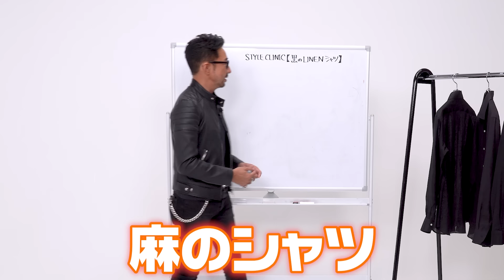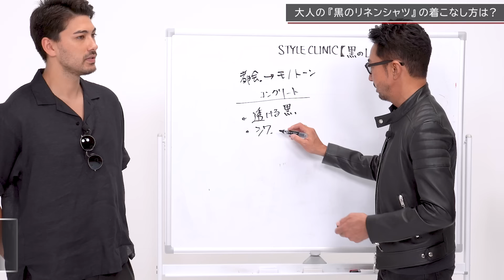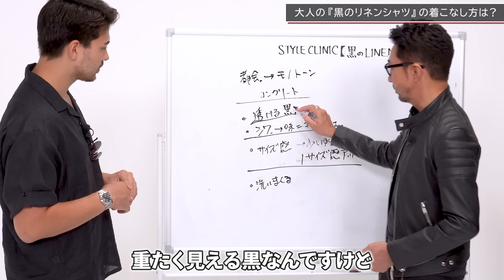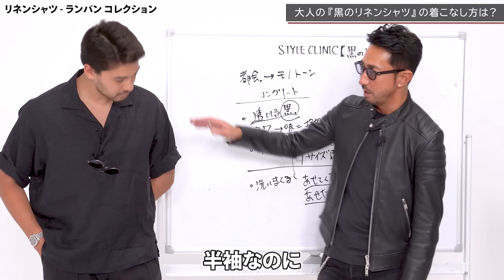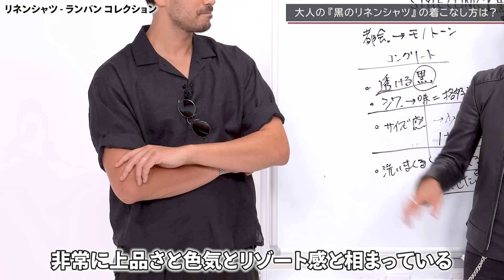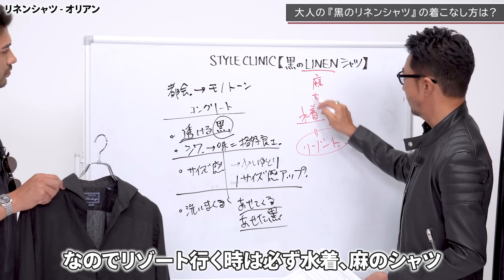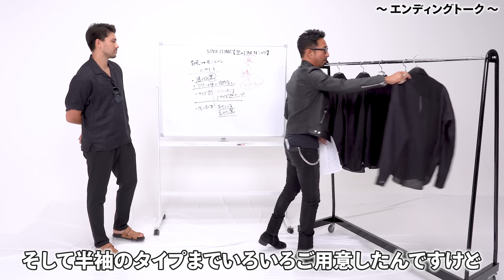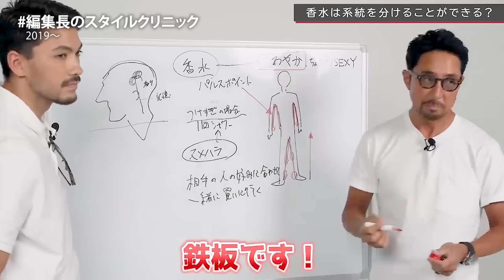イケオジが夏モテを狙うなら、黒のリネンシャツ一択です【8月1日まで、FORZA STYLEオリジナル頂上カットソーも大好評発売中】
🛍️頂上カットソーは先着400枚の限定販売です🛍️お早めにどうぞ🙇